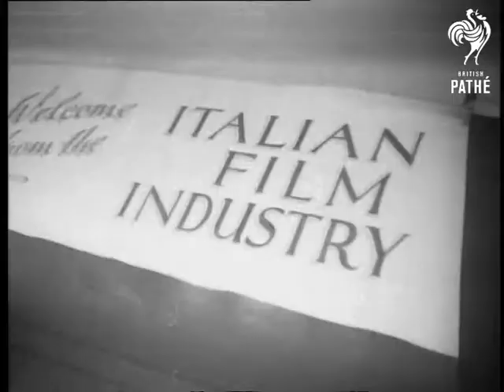Italian Stars At Film Studio Aka Italian Film Stars Visit Elstree Studios (1952)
Elstree Studios, Hertfordshire.

SV Press photographers taking pictures of Italian Film Stars. CU Press photographers.

SV. Pan, on the right in Gina Lollobrigida, centre is Nadia Gray and on the left is Gino Cervi. Pan to Lia Amanda receiving bouquet from Janette Scott.

CU Track to 3 Italian film stars holding bouquets.

CU Sign "Italian Film Industry". LV Luncheon in progress.

SV. Richard Todd talking to Lia Amanda. SV. Oscar Homolka and Gina Lollobrigida.

CU Nadia Gray and Gino Cervi. Pan to Film Director Mario Zampi.

SV. Richard Todd talking to Gina Lollobrigida and Robert Clark, Executive Director of Associated British Picture Corporation Ltd (in charge of production at Elstree)

SV. Lia Amanda, Gino Cervi and Yvonne Ferneaux. Pan to Lia Amanda and Gino Cervi.

FCU. Lia Amanda.

GV. Studio set of 'Top Secret'.

SV Italian stars grouped round Gina Lollobrigida and actor playing "Marshal Stalin". SV. Lia Amanda and Janette Scott watching pan down to CU.  'Marshal Stalin" and Gina. SV. Gina and "Marshal Stalin"

(Orig. Neg.) (Title Scene "D") Selected Originals exist for this item - see other records.
 FILM ID:14.15